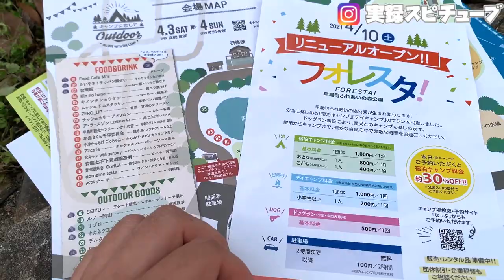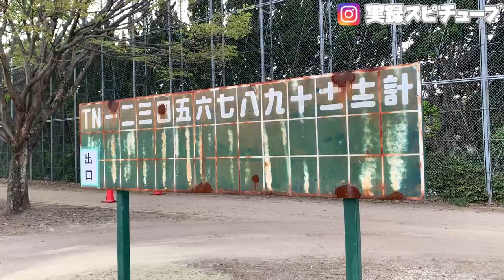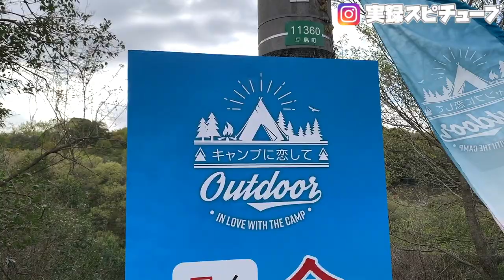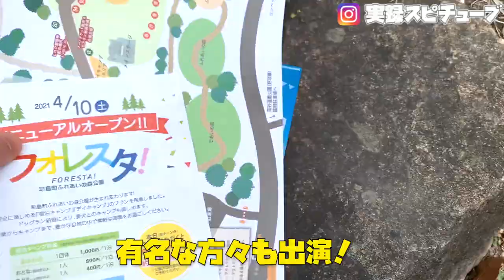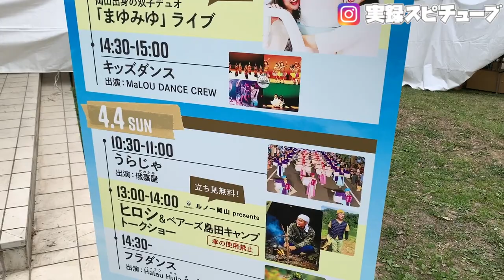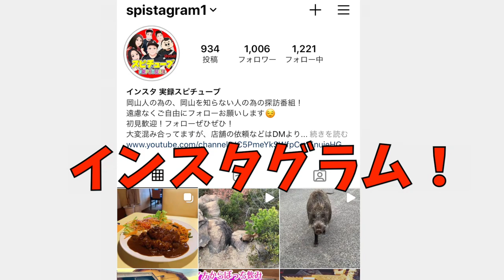岡山市内からキャンプしに行きやすい 早島ふれあいの森公園 リニューアルオープン前 お笑いタレントヒロシも来るよ！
４／１０からオープン。宿泊キャンプの方は駐車場無料。
管理されたキャンプ施設なので安心です。経験からいうと無料の場所は男性ならなんとかなるけど女性の方は色々と...だったり、管理されてない（ルールがナッシング)むちゃくちゃをする衆もいるのでアフターケアー含め管理されてる所はオススメです。

あえて少ない時間帯に行ってみました。

再生リスト